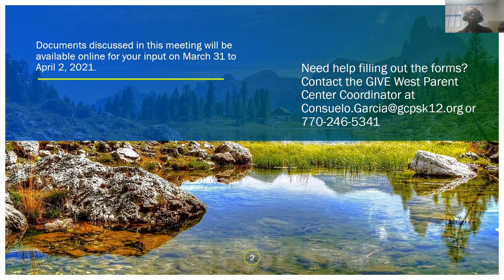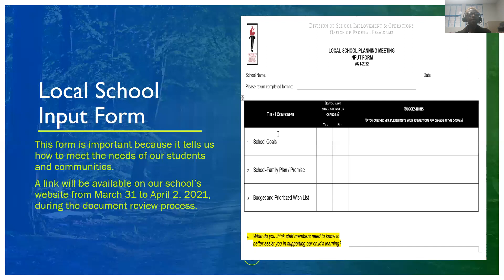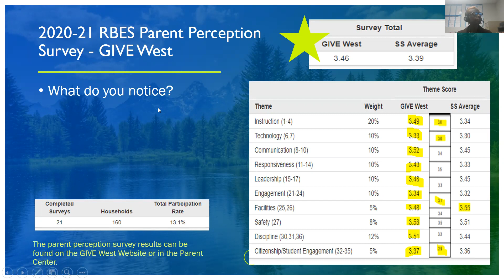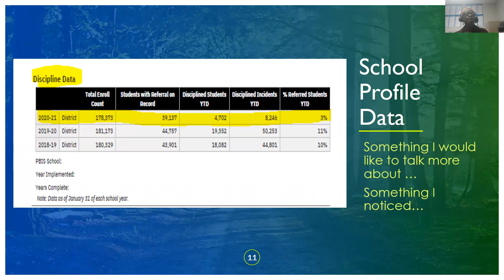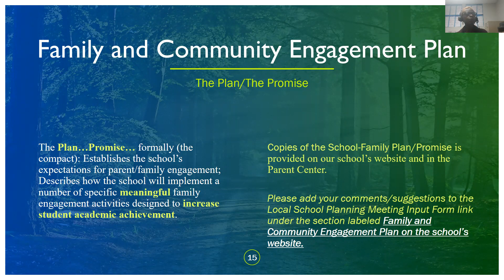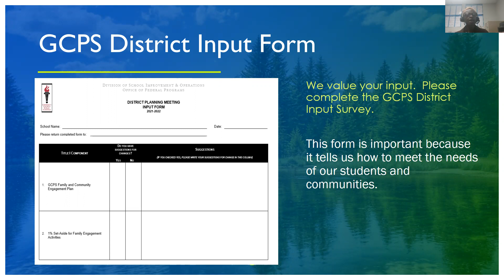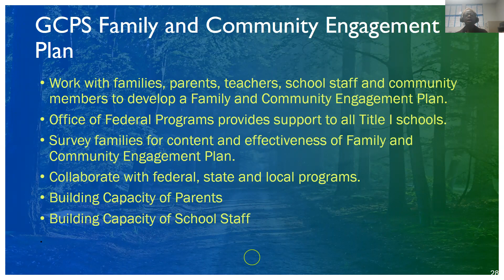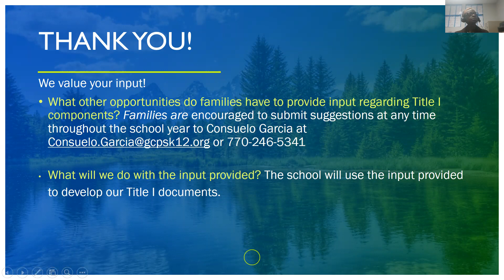March 2021 Title 1 Planning Meeting